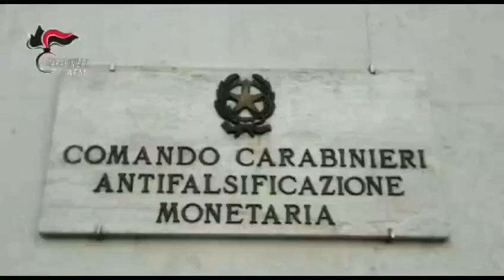Video CC. smantellata un'associazione finalizzata alla produzione e al traffico di monete false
Le attività investigative consentivano dj focalizzare un gruppo criminale radicato in quell’area della provincia jonica, dedito alla gestione Ai una zecca clandestina, realizzata all'interno di un fondo commerciale insistente nel centro cittadino, nonchè alle complesse attività di vendita online e spedizione delle monete contraffatte ivi prodotte.